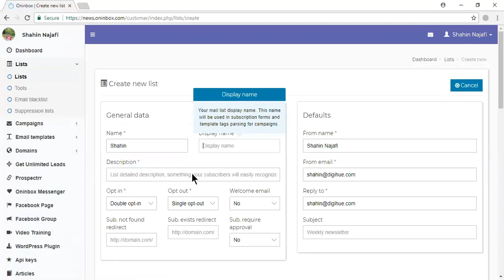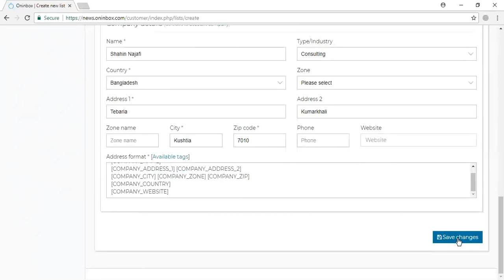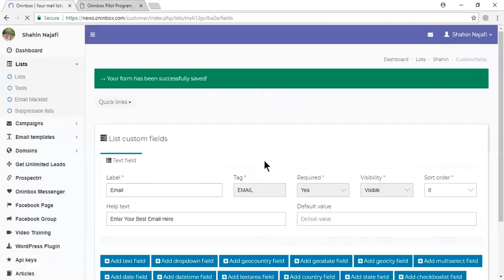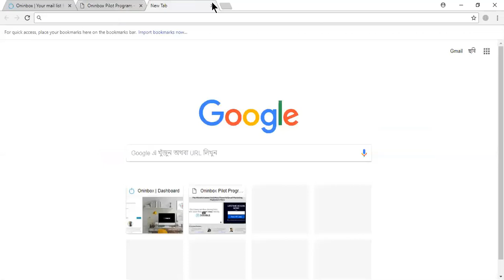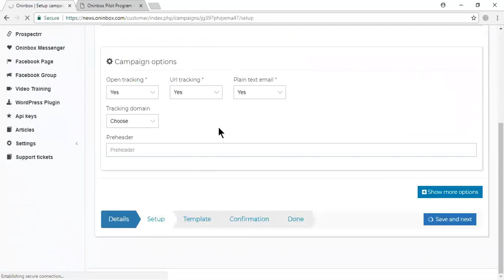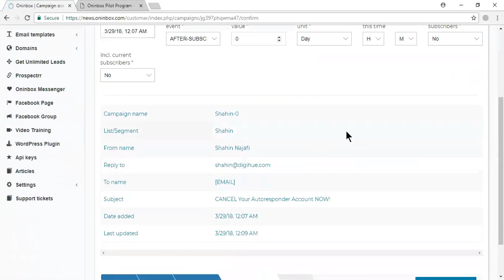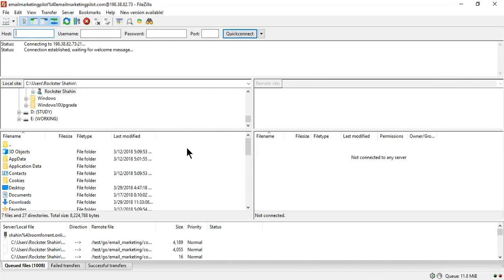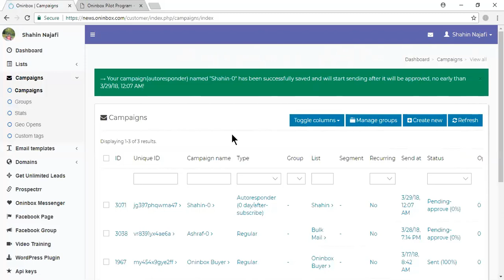Oninbox Bangla Tutorial Create Lists, Campaigns, Forms & Autoresponder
The number 1 email marketing platform for marketers!

- UNLIMITED sending
- LIFETIME account
- NO MONTHLY
- BETTER deliverability
 - HIGHER open rates
- MORE clicks
- NO SMTP required